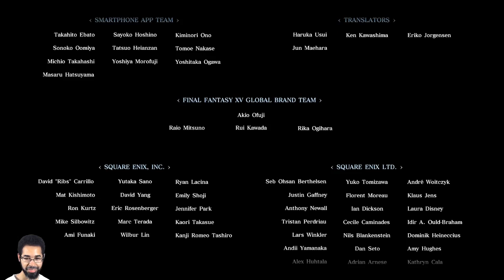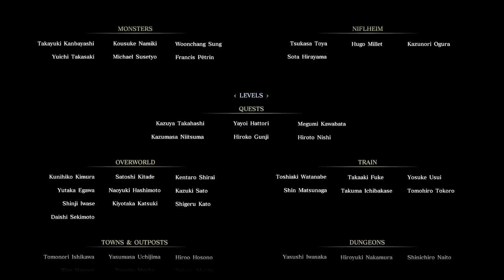Let's Play: Final Fantasy 15 - Part 13 | Credits & Thoughts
The Icy Train To Tenebrae - Final Fantasy 15 - Day 9 -- Watch live